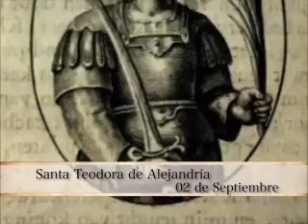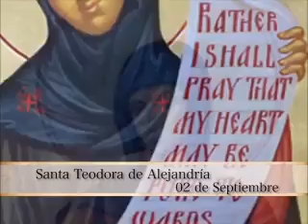Santo del Dia - 02 Septiembre - *Santa Teodora de Alejandria*